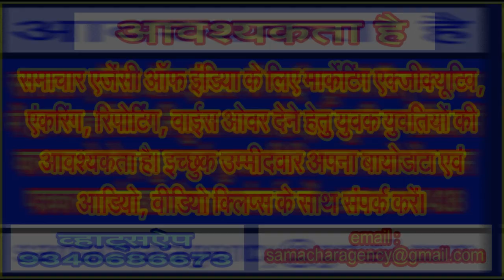नशे पर सरकारें बातें तो बहुत करती है, पर जमीनी हकीकत है इससे उलट . . .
एक समय था जब राष्ट्रपति या प्रधानमंत्री राष्ट्र को संबोधित किया करते थे, तब लोग पूरे ध्यान से उनकी बातें न केवल सुना करते थे, वरन उसे अमल में भी लाया करते थे। कालांतर में सियासी दावपेंचों के कारण सब कुछ पहले जैसा नहीं रह गया है। अब राजनेताओं के द्वारा कही जाने वाली बातें जनता के मानस पटल पर उस तरह छाप नहीं छोड़ पा रहीं है जैसा पहले हुआ करता था।
बहरहाल, प्रधानमंत्री नरेंद्र मोदी ने युवाओं में बढ़ते नशे की लत को लेकर चिंता व्यक्त की है उसकी सराहना की जाना चाहिए। इसके पहले राज्यों में मंत्रियों या मुख्यमंत्रियों के द्वारा युवाओं में नशे की लत को लेकर बयानबाजी की जाती रही है। इस तरह की कोरी बयानबाजी कहने के पीछे तातपर्य महज इतना है कि वर्तमान में युवा नशे की जिस अंधी सुरंग की ओर आकर्षित हो रहा है वह आने वाले कल के स्याह अंधकार को परिलक्षित करने के लिए पर्याप्त माना जा सकता है।
प्रधानमंत्री नरेंद्र मोदी के द्वारा नई दिल्ली में गायत्री परिवार के द्वारा रविवार को अयोजित अश्वमेघ यत्र के कार्यक्रम में वीडियो संदेश के जरिए अपनी बात कही गई। प्रधानमंत्री नरेंद्र मोदी ने युवाओं को नेश की लत का शिकार होने से बचाने की जरूरत पर जोर दिया। उन्होंने कहा कि इस बुराई से निपटने के लिए परिवारों को मजबूत सहयोग की जरूरत होती है। नरेंद्र मोदी का कहना था कि नशा मुक्त भारत के निर्माण के लिए यह अहम बात है कि परिवार किसी संस्थान की तरह मजबूत हो।